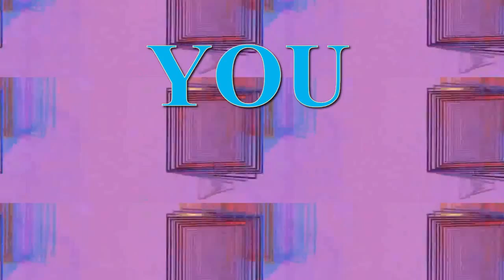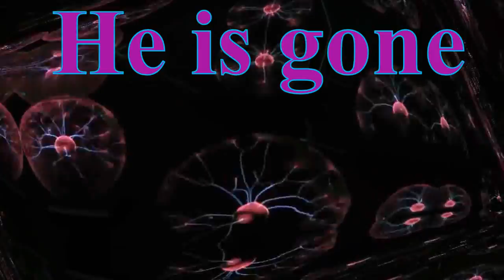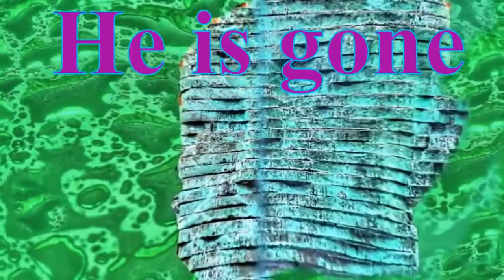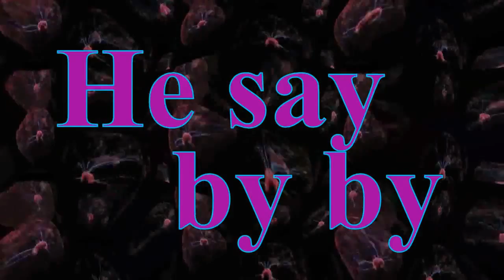FINALITY свет и музыка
свет и музыка light musik and guitar